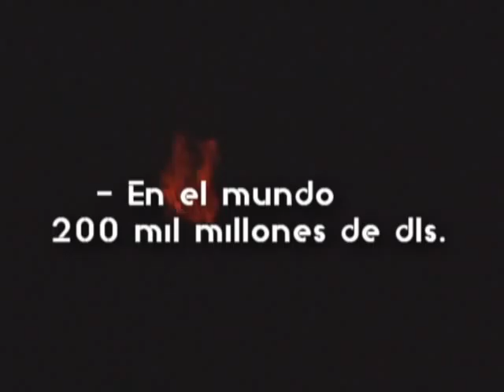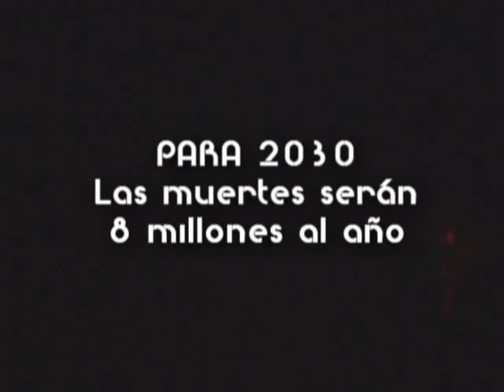TABACO EN CIFRAS TELEVISA ESTADO DE MEXICO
A continuación le presentamos cifras sobre el tabaquismo y su consumo en nuestro país y en el mundo. Televisa Estado de México. Reportera: Sol Rubí Santillana.